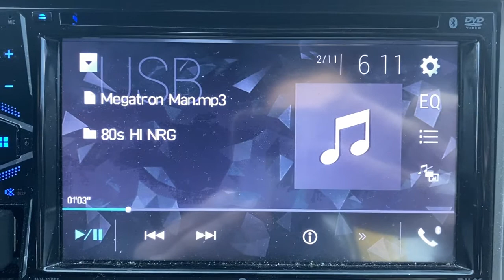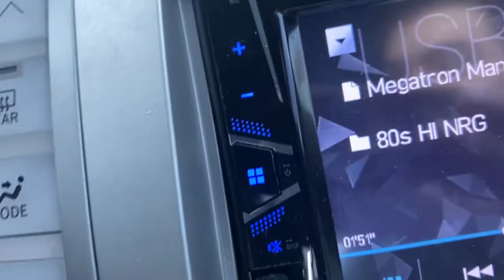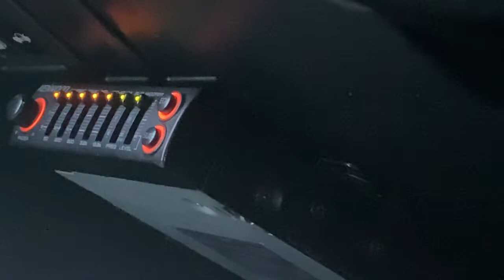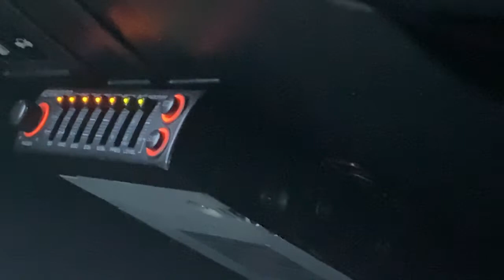Kenwood KGC 4042A Review pt 5